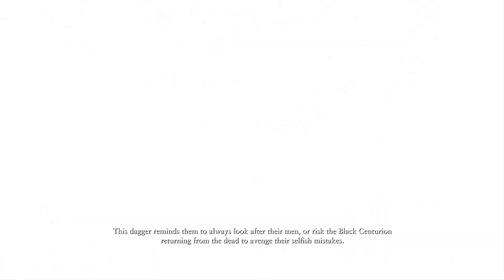Ryse: Son of Rome - Parte 1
Marius e os soldados romanos estão a lutar contra os britânicos, mais conhecidos como bárbaros, que estão a invadir Roma.
Com tanta destruição causada pelos ataques do adversário, o Imperador Romano, Nero Augustus Germanicus, ordena que o protejam. Marius resolve ir ao encontro do soberano e protegê-lo, levando-o para um lugar seguro, o cofre do Império.
Escondidos dos ataques, o soldado resolve contar os eventos que o levaram até aquele momento.
Começa a contar quando regressou a casa à cerca de 10 anos para estar com a sua família e como a mesma acabou morta pelos bárbaros, o que levou a que ele quisesse vingança. Como ele e outros soldados foram a Britânia e conseguiram travar o Rei Oswald e a sua filha, Boudica, de atacar Roma para no fim de contas o rei ser morto pelo filho do imperador, o General Commodus.
Com o desenrolar dos eventos, Marius percebe que toda a situação foi provocada pela arrogância dos governadores máximos de Roma em quererem poder sem limites e sem se preocuparem com as repercussões que teria no seu povo, que deveriam cuidar e se preocupar.
As coisas começam a mudar e com isto o protagonista percebe que ''as lutas nem sempre são longe de casa''.